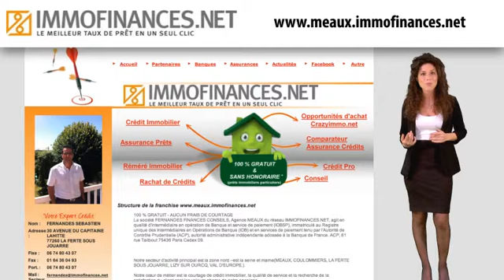Prêt immobilier Meaux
Vous souhaitez faire un prêt immobilier à Meaux ?

IMMOFINANCES.NET, véritable équipe de professionnels, spécialisés dans le prêt immobilier et l'assurance de prêt, vous aidera à obtenir un prêt immobilier très intéressant.

En partenariat avec les plus grandes banques françaises telles que BNP PARIBAS, SOCIETE GENERALE, LCL, CREDIT LYONNAIS, CAISSE D'EPARGNE, etc., IMMOFINANCES.NET vous aide à constituer un dossier de financement personnalisé, répondant à vos attentes.

N'hésitez plus, contactez IMMOFINANCES.NET, votre courtier qui vous accompagne dans vos démarches de prêt immobilier sur Meaux !